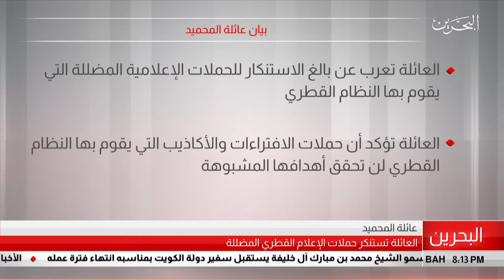البحرين مركز الأخبار : بيان عائلة المحميد 24-07-2019